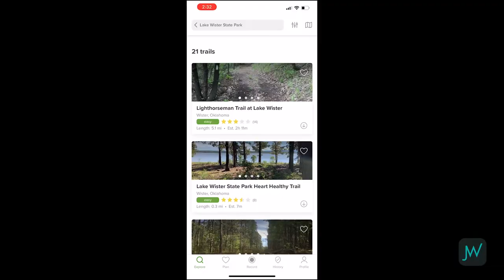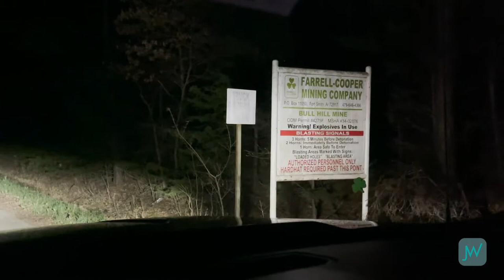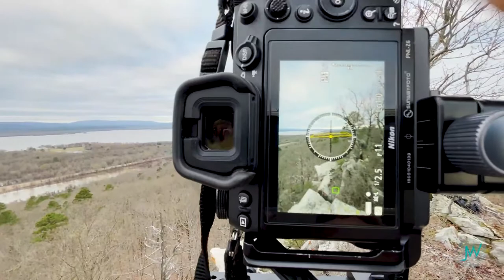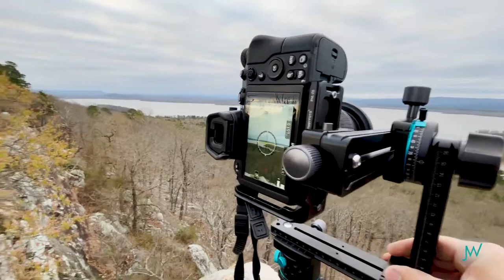Exploring New Photography Locations (5 Helpful Tips)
So you're gearing up for a trip or outing to a brand new place you've never been to before and you'd like to come away with some amazing photos. How can you take to the trails like a local and know exactly where to go? Cheat! In this video, I'll share with you 5 tips and tools that will help you gain an understanding of a new area and give you an extra edge in finding the cool vantage points to take amazing photos. I'll also share a little behind the scenes of how I took my location scouting a *little over the edge* and got caught trespassing on private land...

Join me on this fun outing to beautiful and lesser known Lake Wister, Oklahoma as I discuss some landscape photography tips that will help you the next time you visit a new area. Whether you're shooting with your phone, a new camera or you're a seasoned photog, I hope you get some value and entertainment from my channel and my videos as I explore and shoot landscapes in areas close to where I live and far beyond.